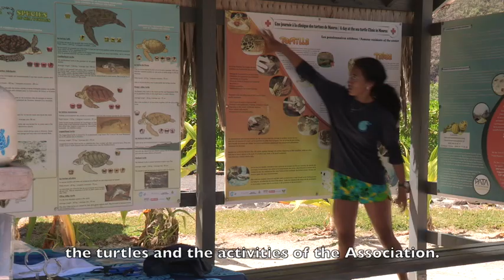CLIP CROWDFUNDIND English subtitles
Video clip presenting the project 'Polynesia 2019/2020'.
Help us create for the 'Te mana o te moana' Association, an educational tool to raise awareness among local populations and tourists, to save Polynesian sea turtles.
Help us finance this documentary film and protect nature.
Thank you for your participation and the diffusion of this film.